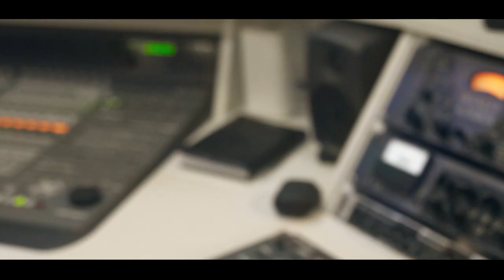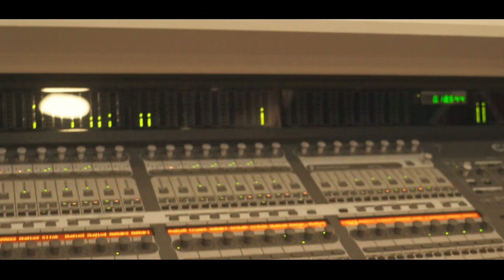Mc Dede JC - Tô Na DZ7 [Web-Clipe Oficial] Prod. DJ Rhuivo.